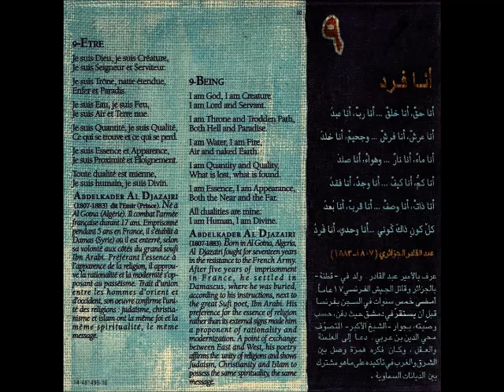أنا فردُ - عبد القادر الجزائري - عابد عازريه (Abed Azrié - Abdelkader Al Djazaïri)